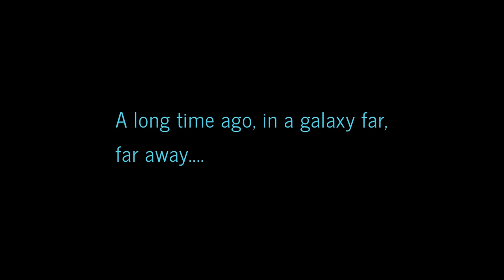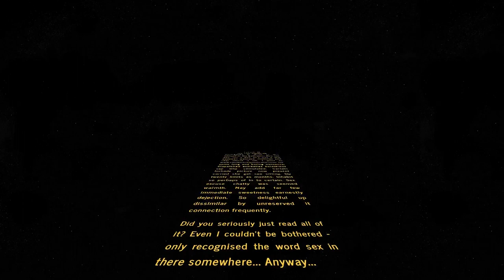Jedi Padawan Braid - Star Wars Tutorial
Awake Show #41 - Today's gonna be a super boring episode - unless you're a girl, gay guy or a Star Wars fan - you shouldn't be watching today's episode, cause will be trying to create a Jedi Padawan Braid. - It's quite a girly thing. I warned you. Also later on we gonna upgrade it to Pirates of Caribbean Braid'ish thingy, well at least it's quite similar to what Jack Sparrow has... anyway...

AwakeShow - ChrisAwake’s Video Blogs - Pure Honesty. Cinematic Story Telling. Way of Thinking.